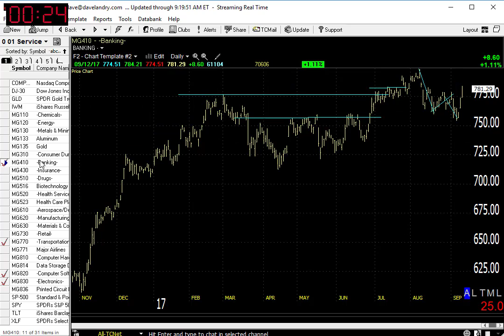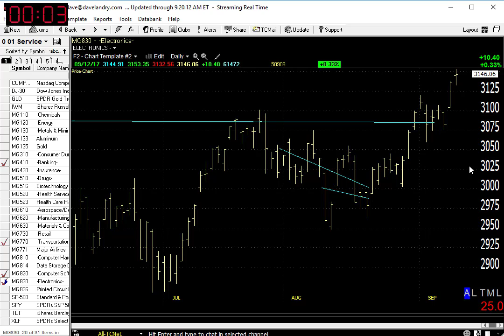09/13/17 Dave Landry's Market In A Minute-Looking Good But Make Sure You Wait For These